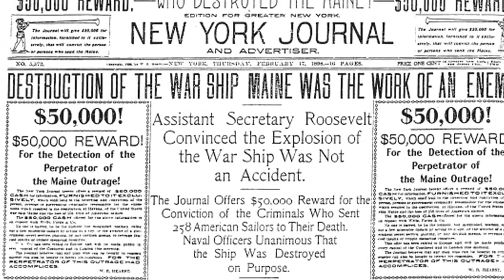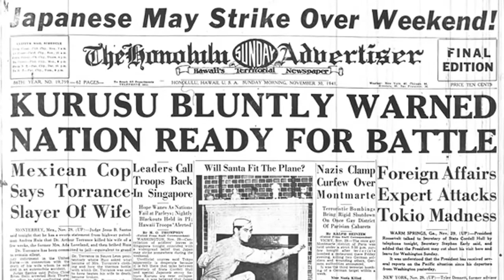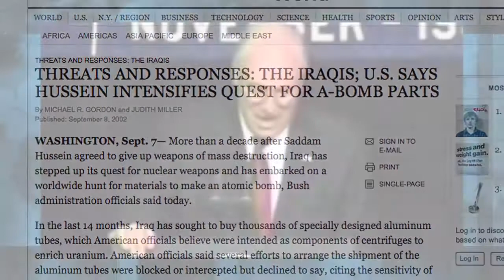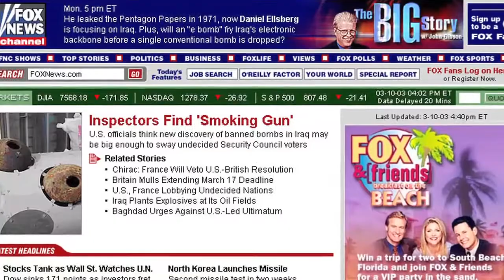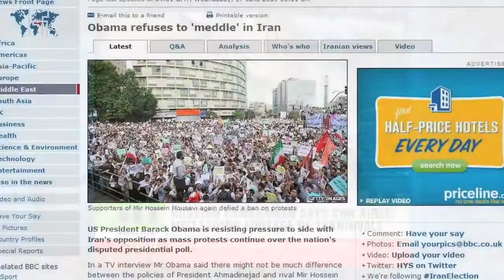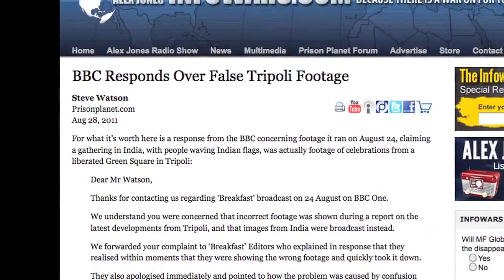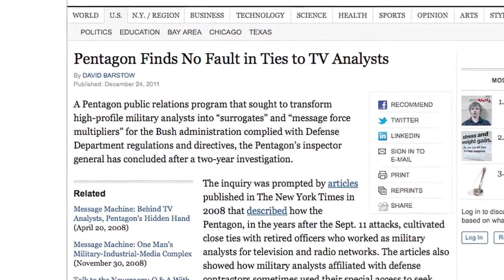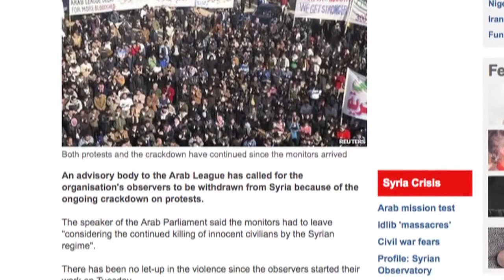How the Media Manipulates the World into War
As the US and Iranian governments escalate tensions in the already volatile Straits of Hormuz, and China and Russia begin openly questioning Washington's interference in their internal politics, the world remains on a knife-edge of military tension. Far from being a dispassionate observer of these developments, however, the media has in fact been central to increasing those tensions and preparing the public to expect a military confrontation. But as the online media rises to displace the traditional forms by which the public forms its understanding of the world, many are now beginning to see first hand how the media lies the public into war.